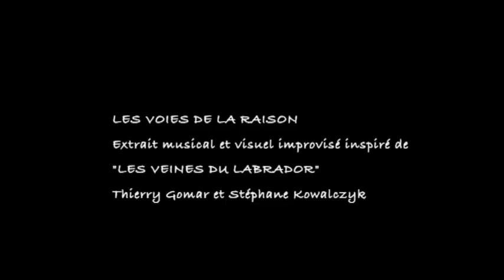LES VOIES DE LA RAISON : Les voies romaines - Tum 2 Mind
LES VOIES DE LA RAISON Les voies romaines - Tum 2 Mind tiré de "Les veines du Labrador".
Thierry Gomar et Stéphane Kowalczyk.